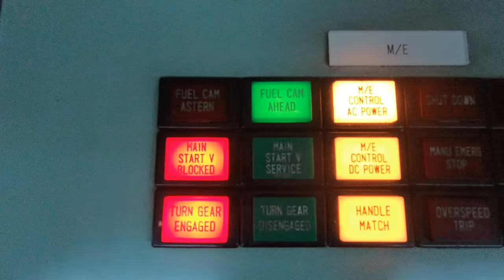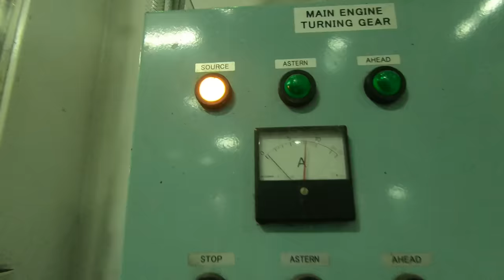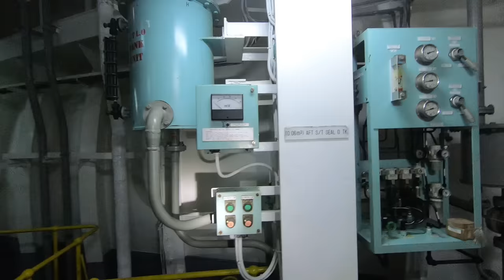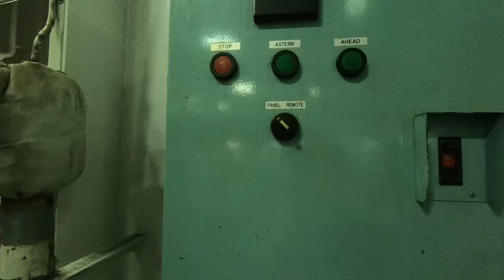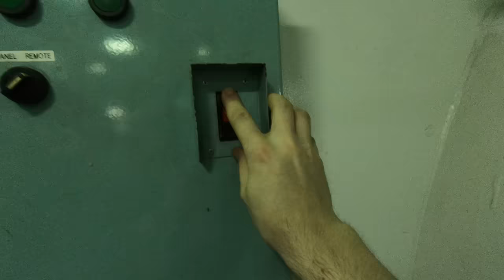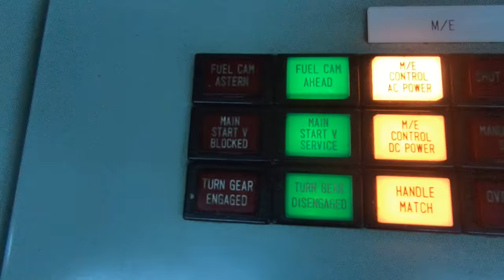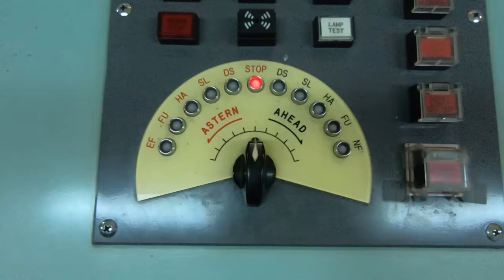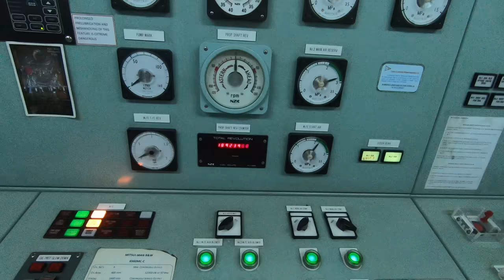Подготовка Главного Судового Двигателя к Пуску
В данном видео вы увидите, как мы подготавливаем главный двигатель к пуску ,перед маневрами. Так подготавливают двигатель практически все моряки на торговом флоте на которых установлен главный двигатель  Бурмейстер и Вайн  Mitsui B&W 6S60MC-C

Чтобы не затягивать данное видео, не буду показывать как запускаем дизельгенераторы и как берём их в параллель.Так же на главном двигателе необходимо убедиться , что все вспомогательные механизмы работают и соответствуют рабочим параметрам , необходимо проверить - циркуляционные насосы утиль-котла , должны быть в работе, давление охлаждающей воды, температуру охлаждающей воды , уровень воды в расширительной системе , топливные насосы и все вспомогательные насосы , чтобы находились в готовности , проверить уровень масла в танке главного двигателя, давление масла, уровень масла в воздушных компрессорах, убедиться что давление контрольного воздуха соответствует рабочему давлению. Так же перед маневрами мы тестируем рулевое устройство, видео не стал прикреплять, так как получилось около 20мин.